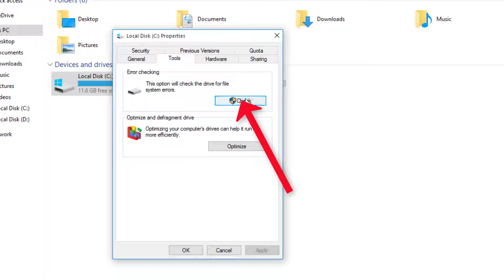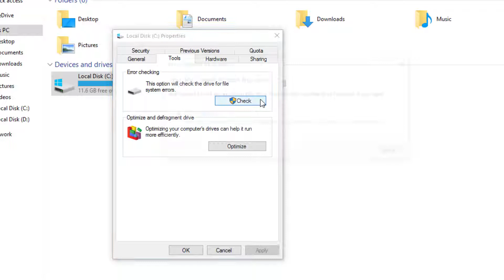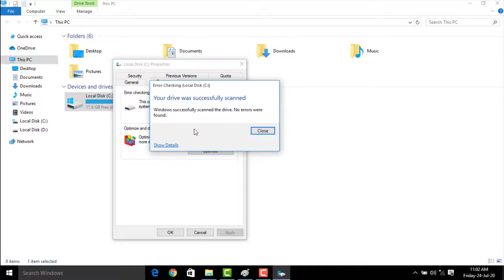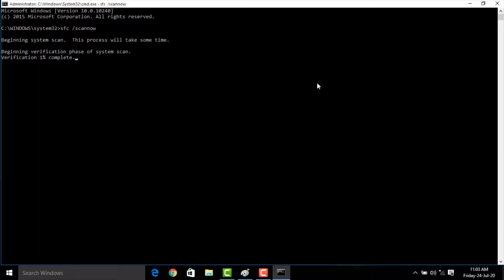How To Fix SYSTEM SCAN AT RAISED IRQL CAUGHT IMPROPER DRIVER UNLOAD Error In - Windows 10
In This Tutorial How To Fix SYSTEM SCAN AT RAISED IRQL CAUGHT IMPROPER DRIVER UNLOAD Error In - Windows 10